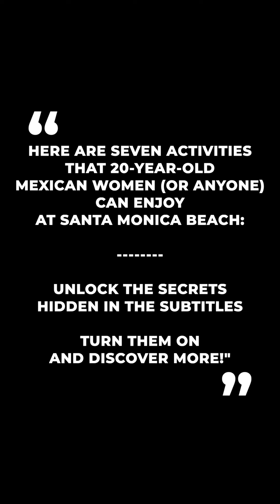[AI LookBook - CC on] Chloe's Radiant Summer Day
Subtitles are available in English, Korean, Japanese, Chinese, Russian, Italian, French, Spanish, Portuguese, Hindi and German. If you turn on the subtitles, there is a surprising and interesting story.

Title: "Chloe's Radiant Summer Day"

Advantages of the Photo:
1. Stunning Visual Appeal:
Chloe's outfit and surroundings create a captivating visual that is both vibrant and inviting, perfect for a summer day.

2. Natural Beauty:
The photo highlights Chloe's natural beauty and confidence, capturing a moment of genuine happiness and relaxation.

3. Artistic Composition:
The image's composition, with the lush background and Chloe's pose, showcases the photographer's skill in creating an aesthetically pleasing scene.

4. Short Story:
On a sun-drenched afternoon in Santa Monica, Chloe decided to take a break from her studies and enjoy the beach.
With her stylish black top and yellow skirt, she felt a surge of confidence and joy. As she sat by the waterfront, her laughter echoed around, attracting the smiles of passersby. Chloe spent her day savoring ice cream, taking selfies, and feeling the gentle breeze on her skin. It was a perfect day, where the simplicity of the moment and the beauty of the setting made her feel truly alive.

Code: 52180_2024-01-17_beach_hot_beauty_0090